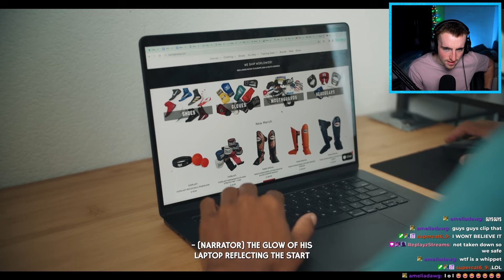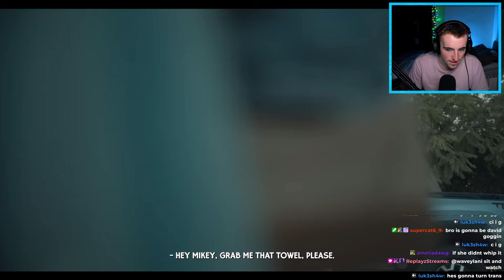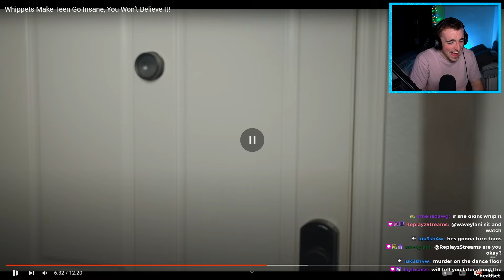Tomorrow's Teachings RUINED This Guys Life!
We reacted to more of Dhar Mann's offensive twin Tomorrow's Teachings live on my Twitch stream. Imagine a Dhar Mann sketch, but its cursed and unfiltered...